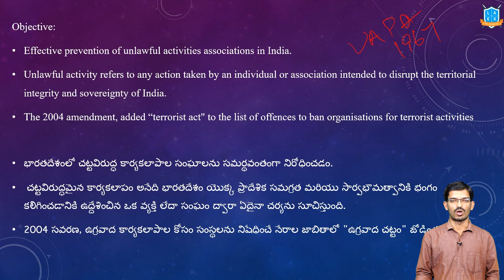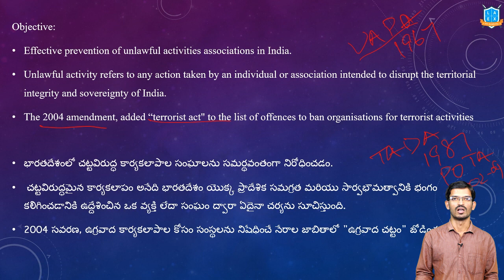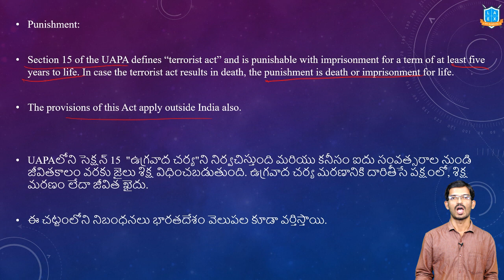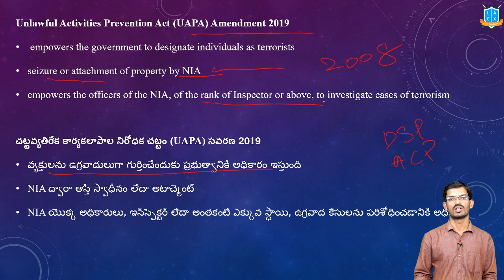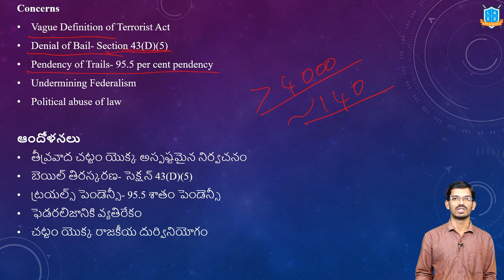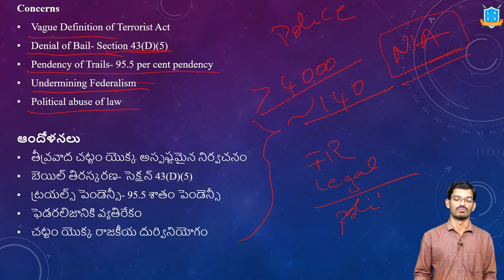చట్ట వ్యతిరేక కార్యకలాపాల (నివారణ) చట్టం || UAPA Explained by Devendra Sir || La Excellence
చట్ట వ్యతిరేక కార్యకలాపాల (నివారణ) చట్టం -  UAPA

Phone:
*Mana La Excellence Telegram Channel Link*

Address:
La Excellence IAS
1st floor, #1-10-223/s,

English:
La Excellence IAS Coaching Institute
Kannada: